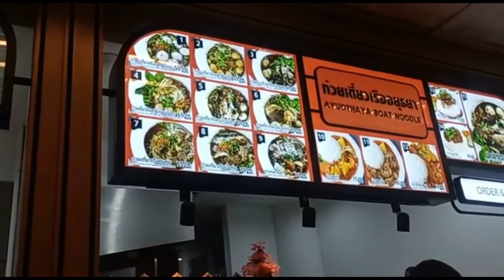THAILAND TO LAOS | NEW ADVENTURE | NAMIBIAN YOUTUBERS | NAMIBIANS IN ASIA | NAMIBIANS LIVING ABROAD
In this video we'll share the finer details of moving from Thailand to Laos.

How do you experience moving?

Share any useful tips and tricks for moving, whether it be to a new house or a new country. We look forward to hearing from you.